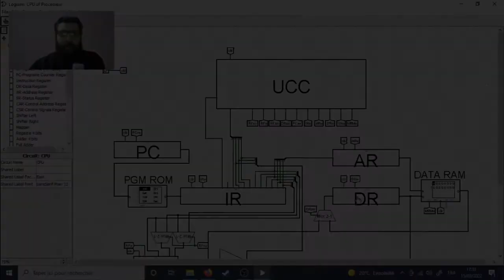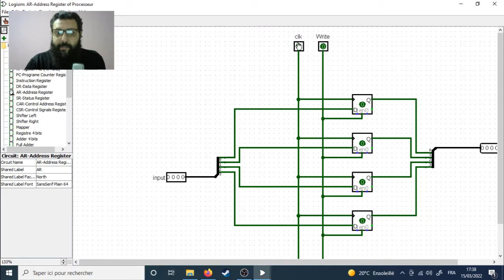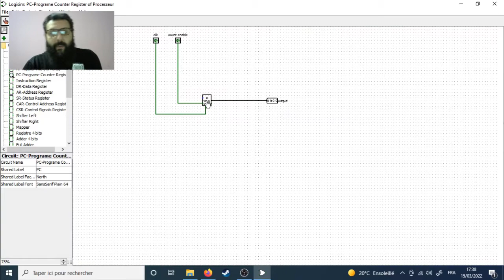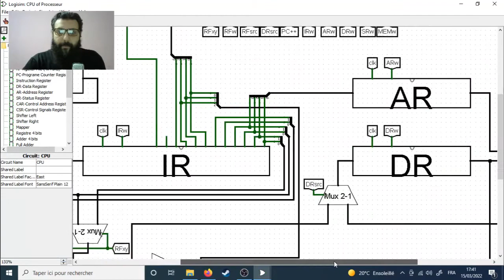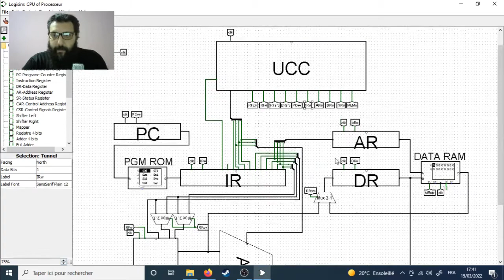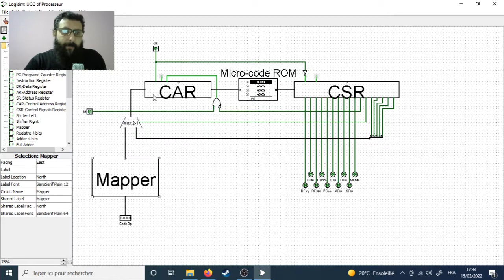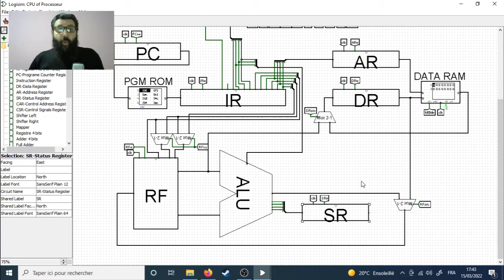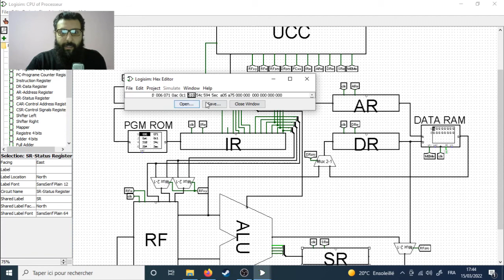Construire un processeur 4 bits : [Part-7] Implémentation du processeur sur Logisim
C'est une série de vidéos pour faire l'apprentissage la construction et la conception d'un processeur simpliste, éducatif et minimaliste sur 4 bits. La série peut être considérée comme un tutoriel et un workshop, ou cours appliqué pour apprendre la construction des processeurs.